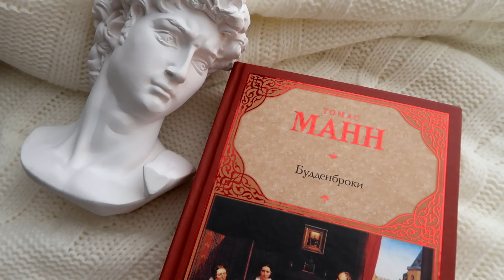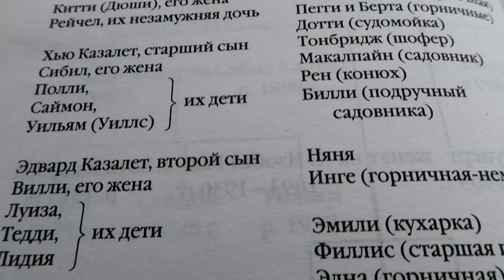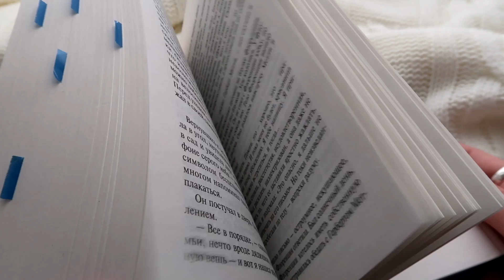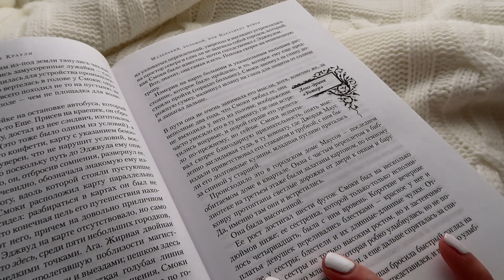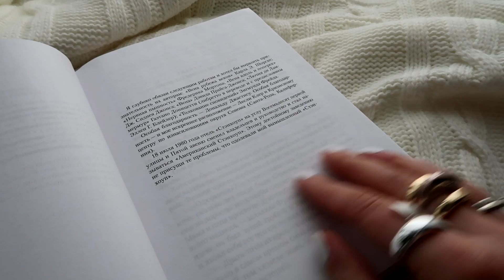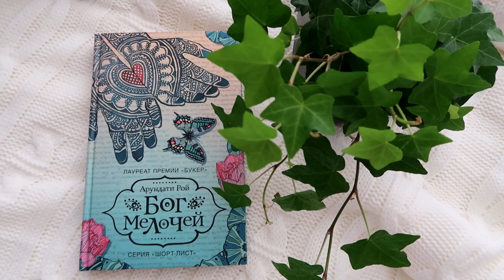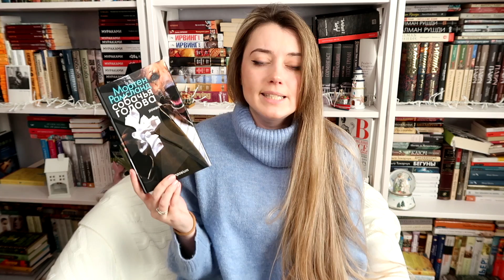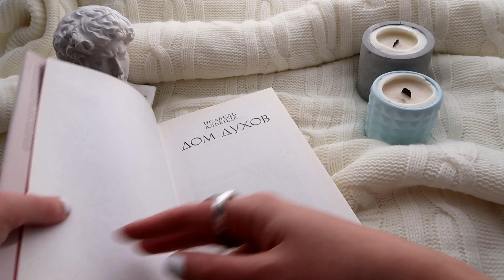ЛУЧШИЕ СЕМЕЙНЫЕ САГИ || Любимые книги ❤️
01:32 Томас Манн - Будденброки
04:12 Джон Стейнбек - К востоку от Эдема
06:41 Элизабет Джейн Говард - Хроника семьи Казалет
09:17 Антония Байетт - Детская книга
12:33 Джон Краули - Маленький, большой
15:41 Каталин Дориан Флореску - Человек, который приносит счастье
18:30 Джон Ирвинг - Отель "Нью-Гемпшир"
21:30 Арундати Рой - Бог мелочей
23:54 Салман Рушди - Дети полуночи
26:39 Мортен Рамсланд - Собачья голова
29:09 Габриэль Гарсиа Маркес - Сто лет одиночества
30:51 Исабель Альенде - Дом духов

Если возникло желание поддержать:
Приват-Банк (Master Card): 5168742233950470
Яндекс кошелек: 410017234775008